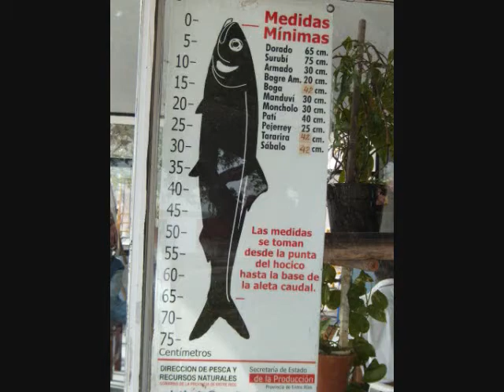Punta Canoa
A veces, en las primeras horas de la madrugada, uno tiene la tranquilidad suficiente como para imaginar lo imposible. Luego, con los primeros rayos del sol, aparecen ideas más concretas. Es tal vez--no sabemos, es un supuesto nuestro--lo que sucedió con este fascinante proyecto turístico.